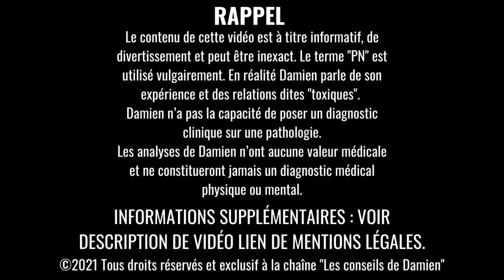Quand TON PERVERS NARCISSIQUE se rend compte QUE TU ES VRAIMENT PARTI !!! 😱